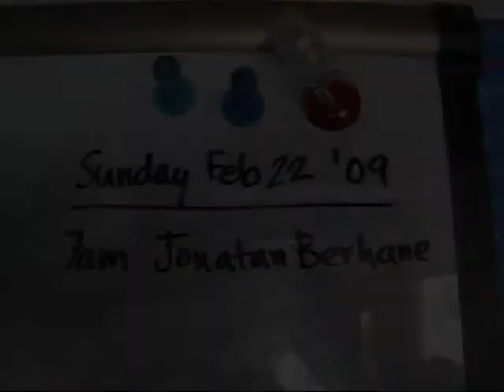LCSC Men's Tennis Video 2 2009